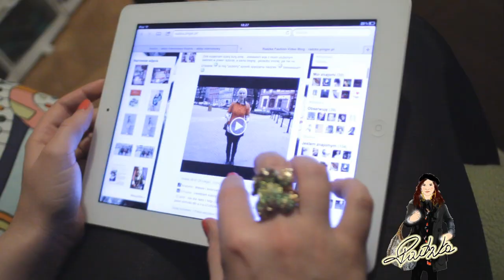vlog moda wideo blog Strój Dnia 14.03.12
A na sobie mam:

Jeansy- H&M
Koszula- Reserved
Płaszcz- Pull and Bear
Kozaki- Aldo
Torebka- Parfoise
Opaska- Top Shop
Broszka Radzka zrobiona w "Miejscu"

Miłego dnia wam życzę :-)))

Radzia